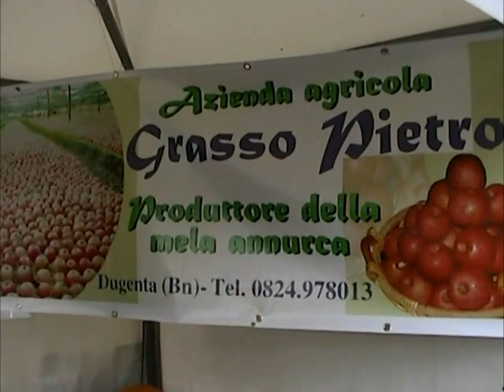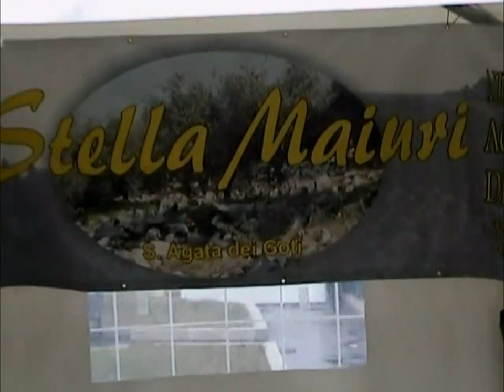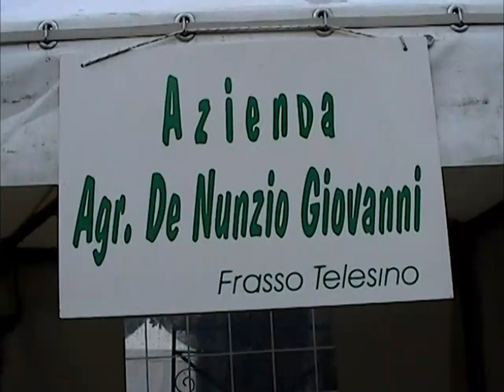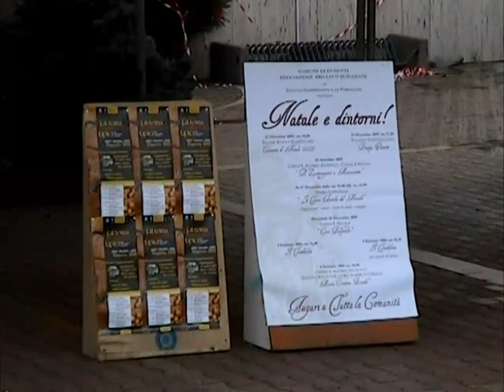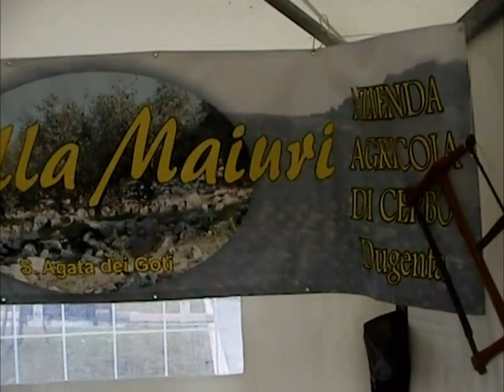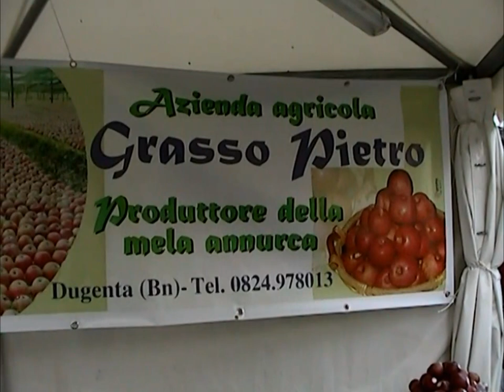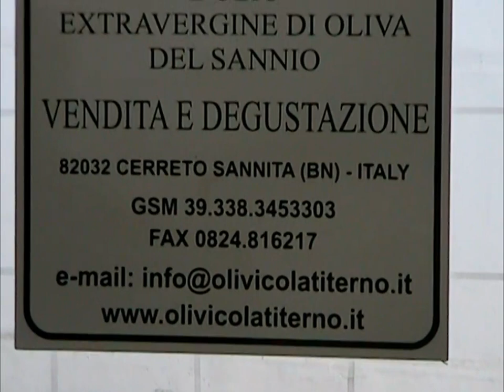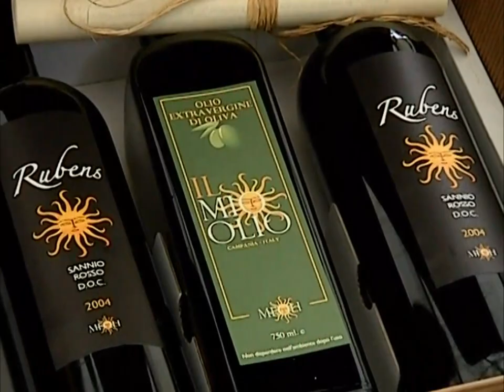ANTICHI RICORDI "NATALE 2005 FIERA DEI PRODOTTI TIPICI DUGENTESI"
"NATALE 2005 FIERA DEI PRODOTTI TIPICI DUGENTESI"